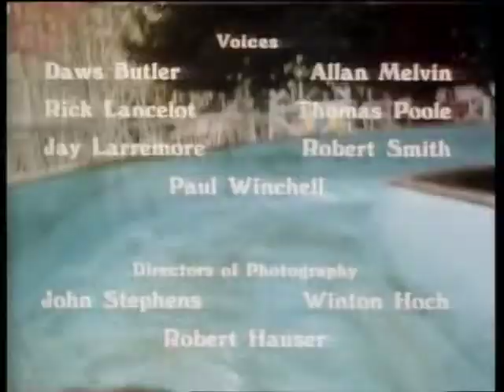The Banana Splits And Friends Show - Episode 21